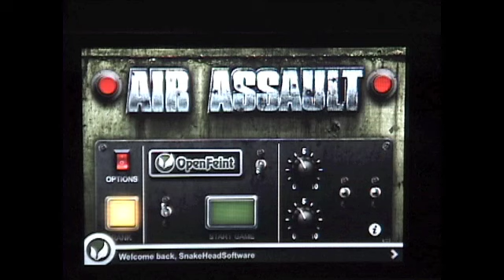Air Assault game for iPhone and iPod Touch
The war in Afghanistan began following the attacks of September 11, where the United States launched a mission known as Operation Enduring Freedom.  The purpose of this military campaign was to destroy the Al-Qaeda terrorist training camps outside Afghanistan.

In 2001, the United States sent several teams of CIA Paramilitary Officers and U.S. Army Special Forces to invade Afghanistan.  Backed by U.S. air strikes against the Taliban and Al-Qaeda forces, the Northern Alliance overtook Kabul and overthrew the Taliban.

Afghanistan, with the help of the Russians are trying to overtake those U.S. Forces.  Your mission is to hold your position and repel the invading Russian / Afghanistan forces.  Good Luck Soldier!